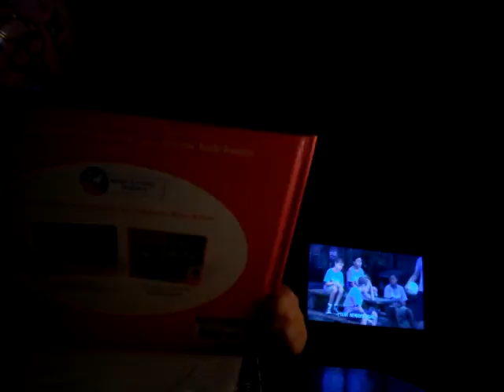Reading The Runaway Bunny book!😀